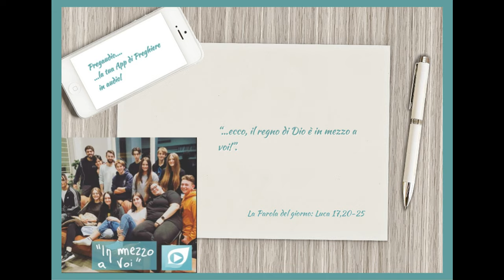I ragazzi commentano il Vangelo del giorno. Luca 17,20-25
Don Franco commenta il Vangelo del giorno dialogando con i ragazzi del Punto giovane di Riccione

In quel tempo, i farisei domandarono a Gesù: «Quando verrà il regno di Dio?». Egli rispose loro: «Il regno di Dio non viene in modo da attirare l’attenzione, e nessuno dirà: “Eccolo qui”, oppure: “Eccolo là”. Perché, ecco, il regno di Dio è in mezzo a voi!».
Disse poi ai discepoli: «Verranno giorni in cui desidererete vedere anche uno solo dei giorni del Figlio dell’uomo, ma non lo vedrete. Vi diranno: “Eccolo là”, oppure: “Eccolo qui”; non andateci, non seguiteli. Perché come la folgore, guizzando, brilla da un capo all’altro del cielo, così sarà il Figlio dell’uomo nel suo giorno. Ma prima è necessario che egli soffra molto e venga rifiutato da questa generazione».